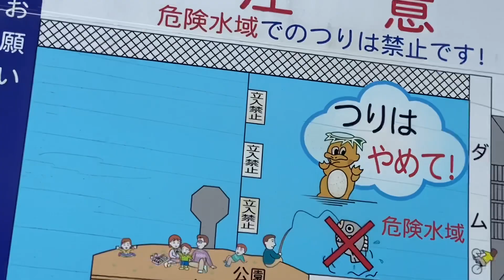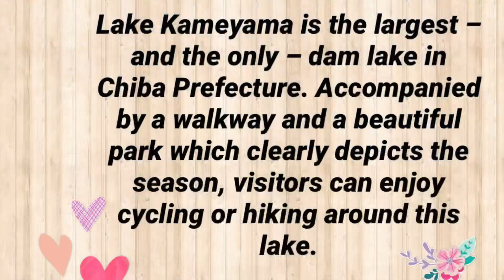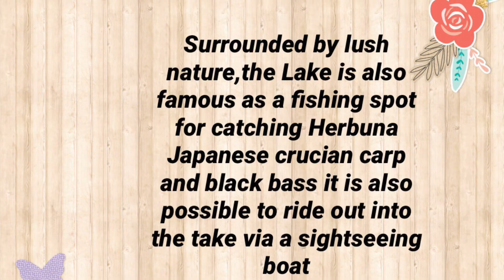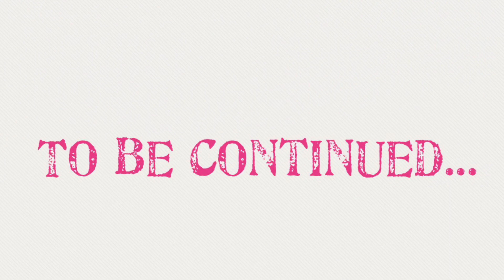Kameyama Dam and Kameyama Lake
Kameyama Dam and Kameyama Lake, Chiba Prefecture (Tokyo)